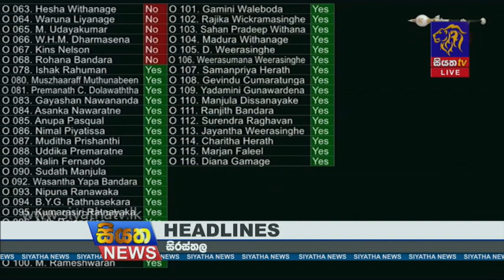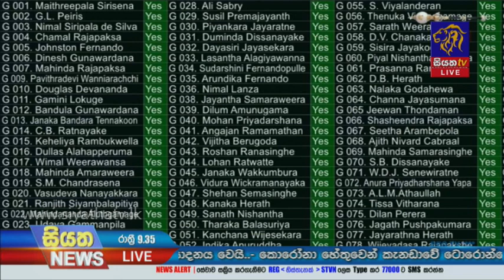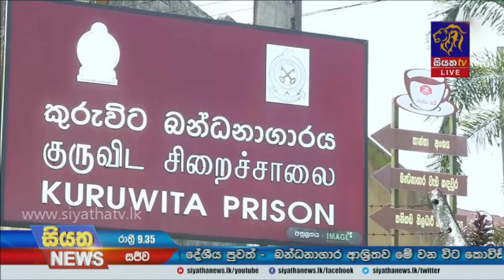Siyatha News | 09.35 PM | 21 - 11 - 2020